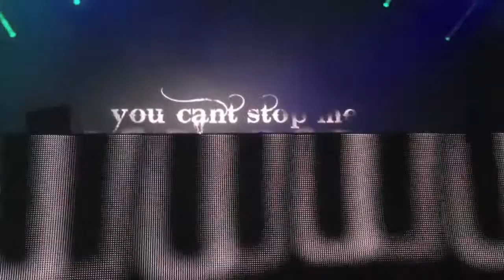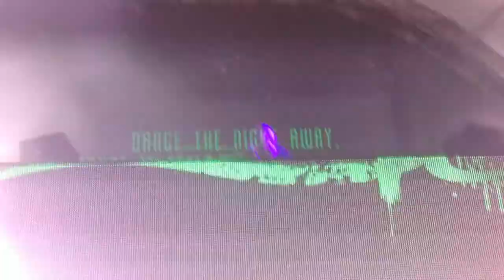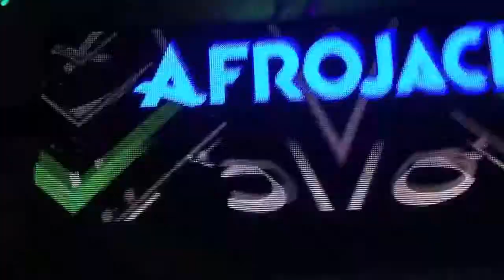AFROJACK @Hacienda Oiso Festival 2013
AFROJACK live at Hacienda Oiso Festival 2013
Oiso, Kanagawa, Tokyo
Apr. 28/2013